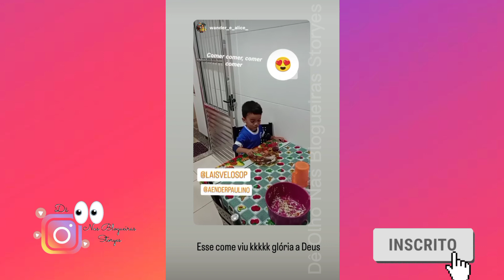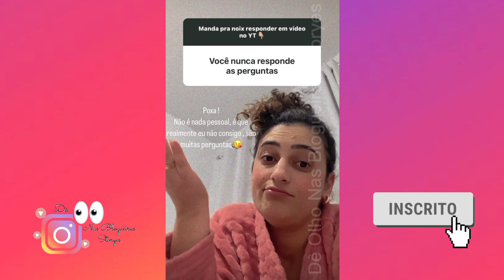Laís Veloso | Respondendo perguntas